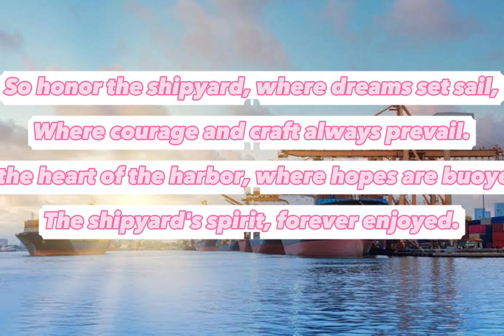world largest shipyard(mazgaon shipyard)